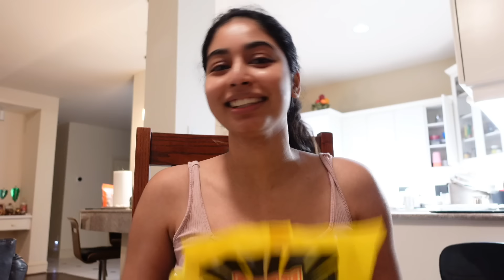Trying out my mom's recipe + best friend in town!!